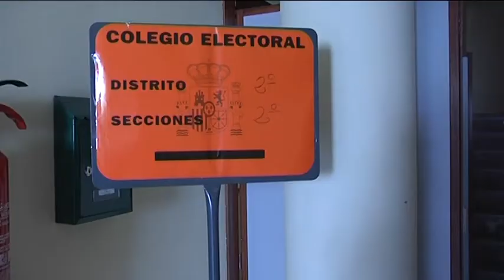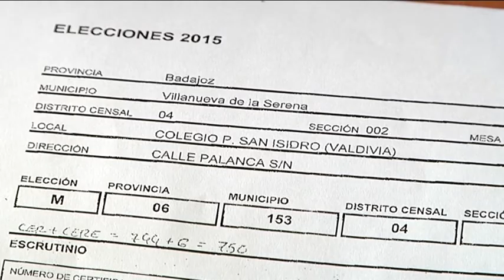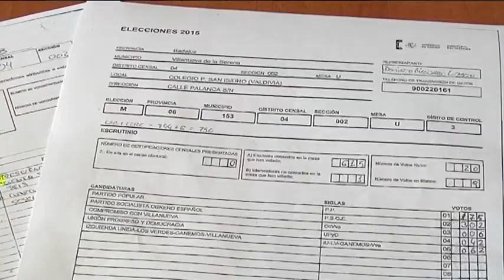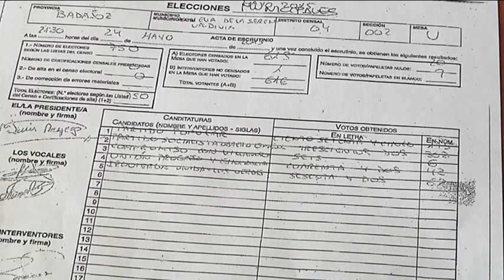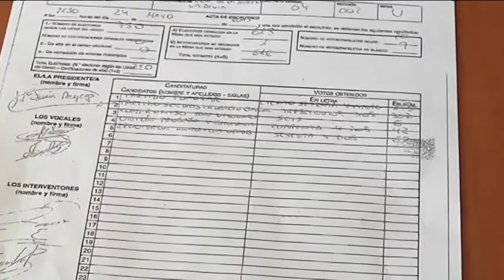El PSOE pone en el TSJEx un contencioso electoral contra la proclamación de concejales electos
El PSOE de Villanueva de la Serena ha interpuesto un recurso contencioso electoral ante el Tribunal Superior de Justicia de Extremadura (TJEx) contra la proclamación de concejales electos de las elecciones municipales del pasado 24 de mayo de 2015. Un contencioso que viene motivado por la alteración del número de concejales, que debido a un error humano en la transcripción de datos a las actas en una mesa de la entidad local menor de Valdivia, cambiaría los resultados reales de dichas elecciones. Estableciendo que el PSOE tiene 14 concejales, el PP 6 e IU 1 concejal.